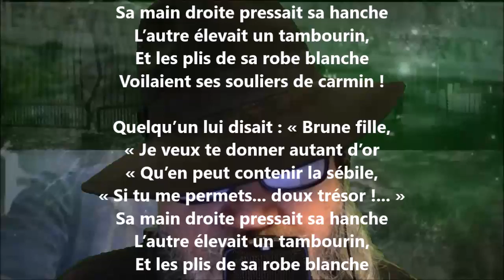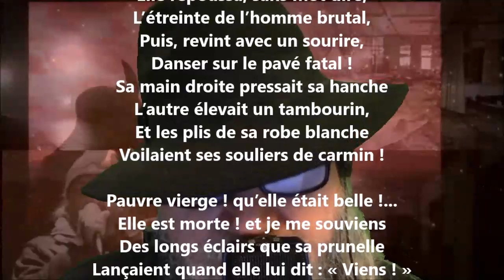La bayadère - Joseph Lenoir lu par Yvon Jean